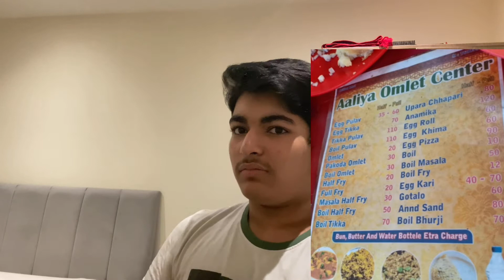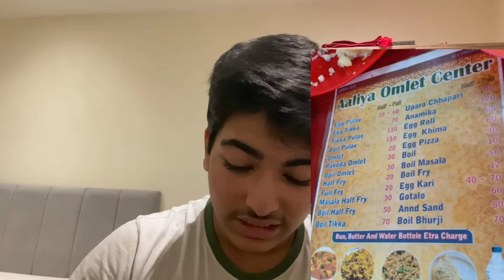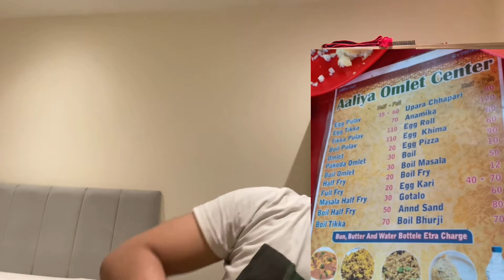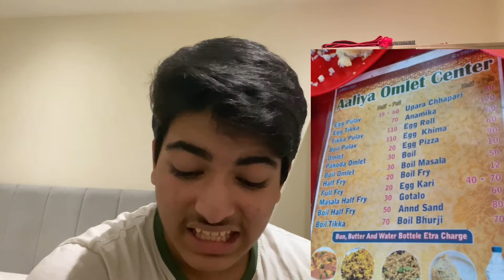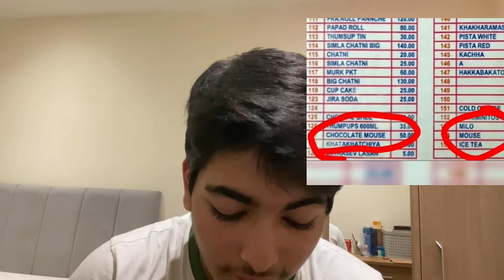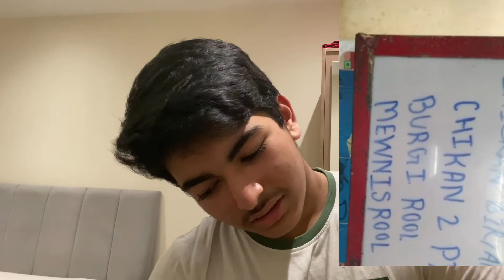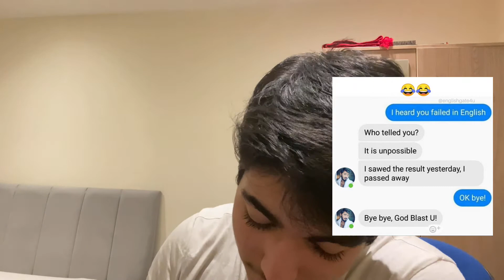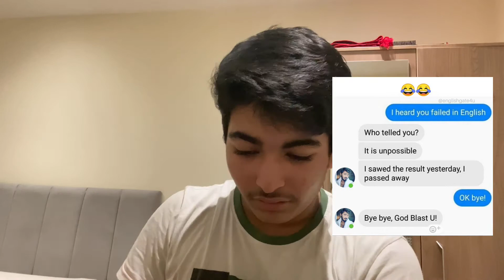Rip English #1 | Safwan Ahsan Chowdhury